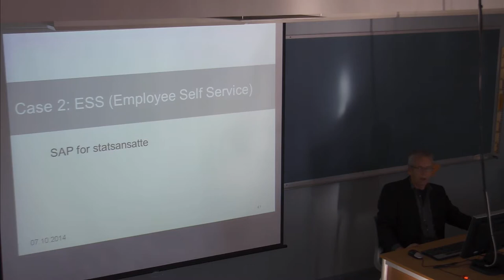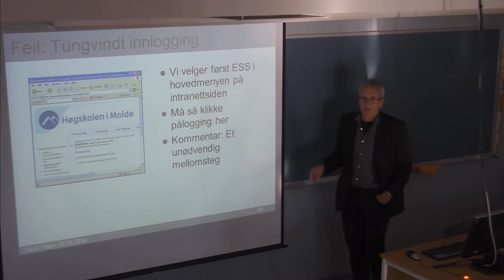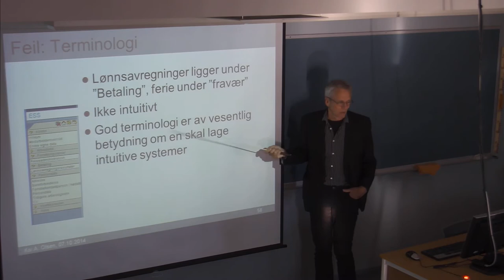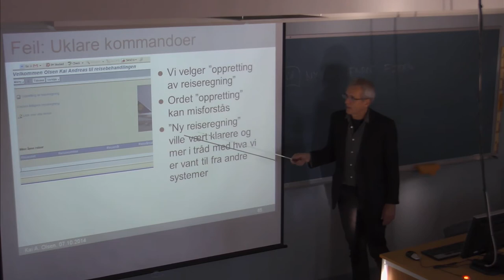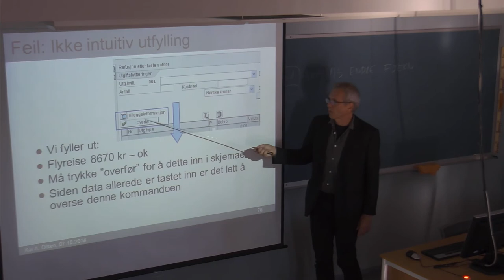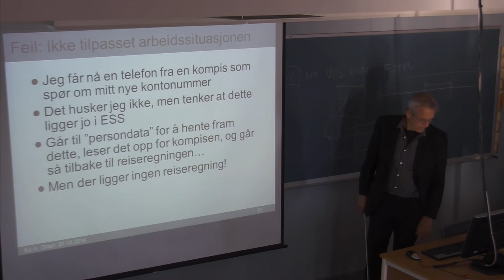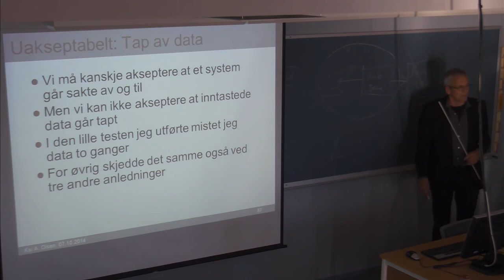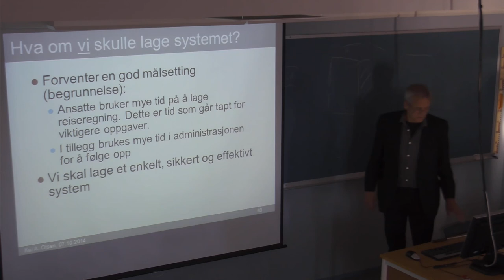01-F-26 Forelesning IBE110 (7. okt. 2014)